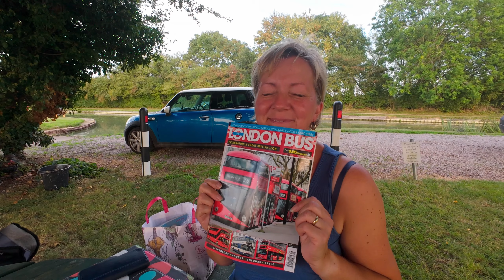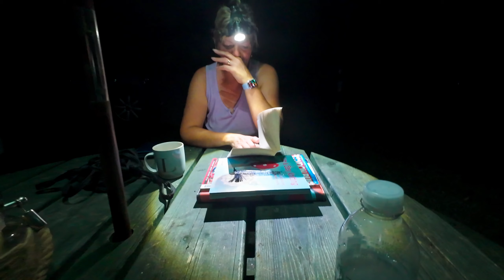Don't Listen to Paul (says his mum!)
In this shorter than usual vlog Paul and Lee pop into Luton for lunch with Paul's mum and are shocked when they see all the children leaving school for the day. Of course it would be rude if Paul did not have a little rant or two along the way.

Join the conversation on our MeWe groups:
Vlog Couple - for general chat
Living in a Ditch - for adult discussion without the facebook type censorship